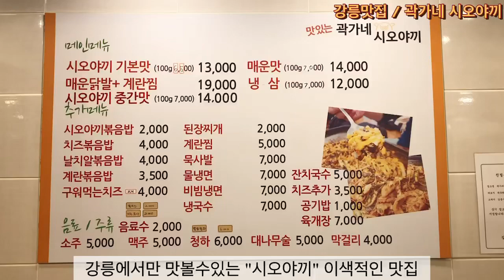강릉 “ 곽가네시오야끼 ” 야채불고기 맛집 , 특색맛집 , 현지인 추천 맛집 , 너무 맛있네요 이곳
강원 강릉시 임영로116번안길 1